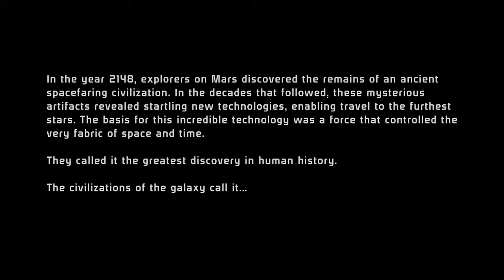Renegade Femshep Part 1, Introduction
Heavily modded run through as Femshep.

This Femshep pulls no punches, and has an eye for the ladies.
Meets Spectre Nihlus Kryik